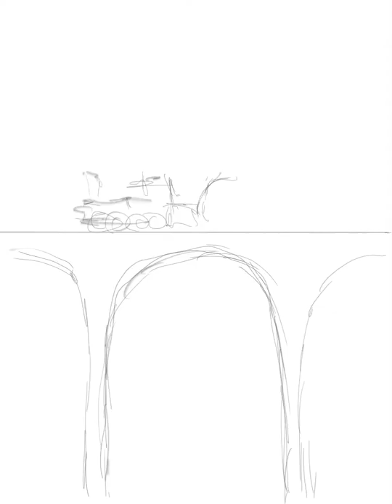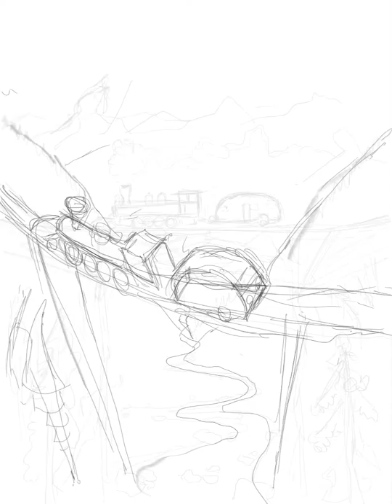Coming through (Distancing), full time-lapse.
Timelapse of creating the Coming Through (Distancing) by Roman Rusinov.